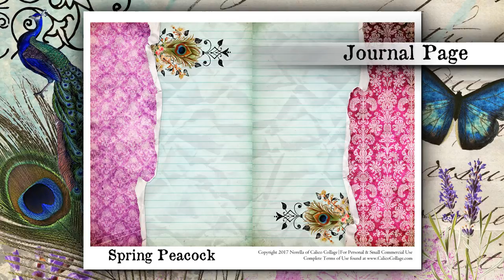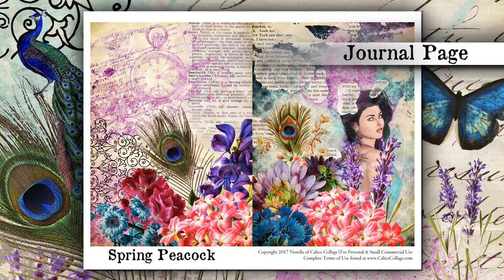Spring Peacock Printable Journal Kit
This is a closer look at my newest printable journal kit, Spring Peacock

Printable Journal Kit contains 20 Digital Collage Sheets
1 Cover Page Sheet
12 Page Set Sheets
1 Back Page to be printed on the back of the pages
6 Element Sheets
This Kit is sized for a 5x7 Journal
Each digital collage sheet will print out on a 8.5x11 inches (A4) page
High quality resolution 300DPI in .JPG format.

When buying at my shop, make sure to take advantage of these money saving coupons!